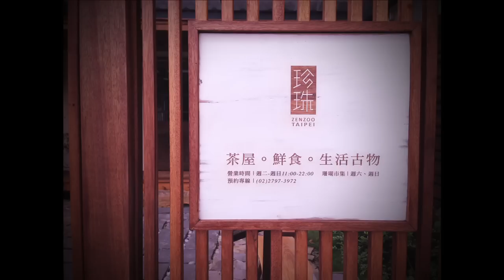小屋唱遊‧秋天的歌，真的開始唱了！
如果不去live house和小巨蛋，還有哪裡可以好好觀賞音樂演出呢？也許就在你家巷口喔！
挑選一個剛好的時間和店家，來一起聽音樂吧！

10/18（五） 20:00  [台北萬芳社區] 紋鳴號
光引擎、週休八日

10/19（六） 15:00  [台北內湖] 珍珠茶屋
依錚依靜、葛洛力

10/19（六） 20:00  [新北永和] 小小書房
依錚依靜、葛洛力

10/20（日） 15:00  [台北東區] ()藝文展演空間
依錚依靜、葛洛力

10/20（日） 20:00  [台北華山] 光點華山 珈琲時光
依錚依靜、光引擎

更多有趣的小屋，更多動人的音樂，都在"小屋唱遊・秋天的歌"。